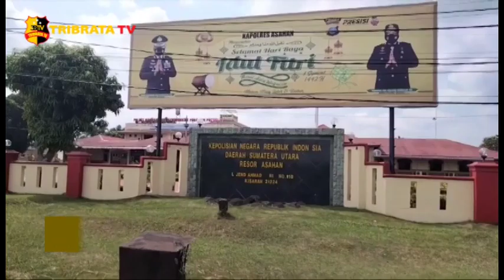Tiga Pelaku Curanmor Ditembak Tim Jatanras Polres Asahan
INILAH KETIGA PELAKU PENCURIAN SEPEDA MOTOR YANG SERING BERAKSI DI KOTA KISARAN/ASAHAN/SUMATERA UTARA//KETIGA PELAKU INI AKHIRNYA DITANGKAP DAN DITEMBAK OLEH TIM JATANRAS POLRES ASAHAN//

INILAH REKAMAN CCTV WARGA/SAAT SALAH SATU PELAKU MEMBAWA KABUR SEPEDA MOTOR//KETIGA ORANG PELAKU PENCURIAN SPESIALIS SEPEDA MOTOR DI ASAHAN/SUMATERA UTARA INI/AKHIRNYA BERHASIL DITANGKAP SATUAN RESKRIM POLRES ASAHAN// KETIGA PELAKU BERNAMA RONI/ANTO DAN AGUS/WARGA ASAHAN INI/ DITANGKAP PETUGAS DARI LOKASI BERBEDA//

SELAIN MENANGKAP KETIGA PELAKU/PETUGAS JUGA MENGAMANKAN TIGA UNIT SEPEDA MOTOR HASIL CURIAN DAN KUNCI T/UNTUK MELAKUKAN AKSI PENCURIAN//

SATU ORANG PELAKU SEMPAT TEREKAM CCTV WARGA SAAT BERAKSI MEMBAWA KABUR SEPEDA MOTOR//KETIGA PELAKU SAAT DILAKUKAN PENANGKAPAN SEMPAT MELAKUKAN PERLAWAN DAN AKHIRNYA PETUGAS TERPAKSA MELAKUKAN TINDAKKAN TERARAH DAN TERUKUR TEPAT DI KAKI PELAKU//

KINI KETIGA PELAKU MASIH MENJALANI PEMERIKSAAN DAN PENYELIDIKKAN GUNA PENGEMBANGAN KASUS PENCURIAN SEPEDA MOTOR TERSEBUT//